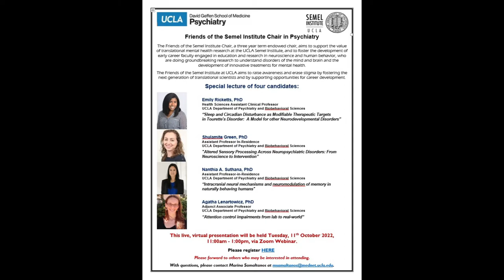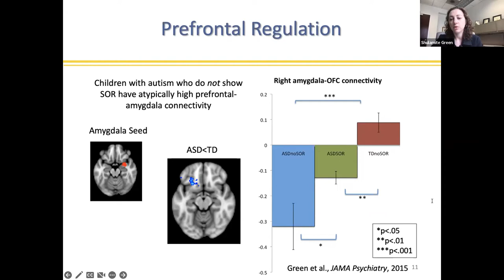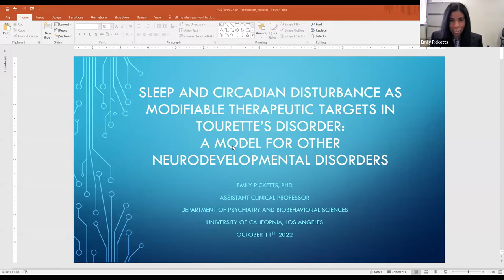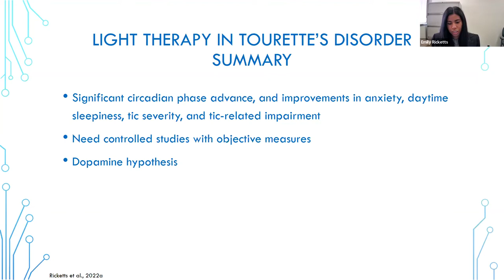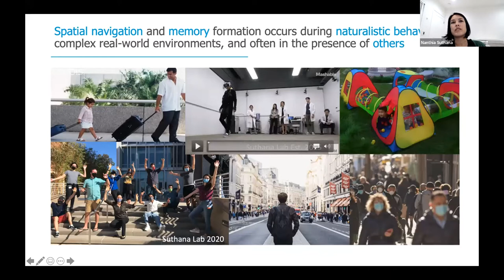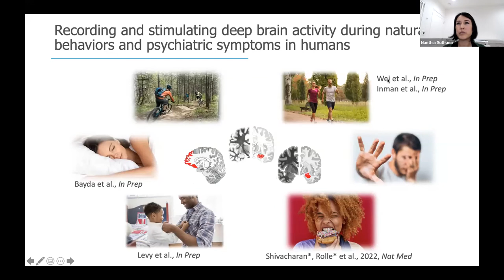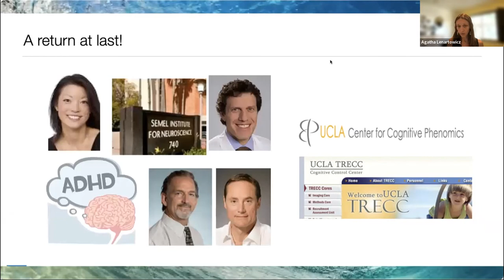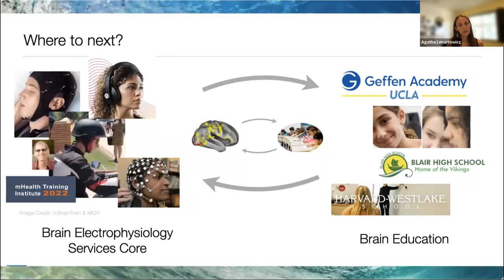2022-10-11, Friends of the Semel Institute Term Chair in Psychiatry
Friends of the Semel Institute Term Chair in Psychiatry

The Friends of the Semel Institute Chair, a three year term endowed chair, aims to support the value of translational mental health research at the UCLA Semel Institute, and to foster the development of early career faculty engaged in education and research in neuroscience and human behavior, who are doing groundbreaking research to understand disorders of the mind and brain and the development of innovative treatments for mental health.

The Friends of the Semel Institute at UCLA aims to raise awareness and erase stigma by fostering the next generation of translational scientists and by supporting opportunities for career development.

Shulamite Green, PhD
"Altered Sensory Processing Across Neuropsychiatric Disorders: From Neuroscience to Intervention”
Emily Ricketts, PhD
“Sleep and Circadian Disturbance as Modifiable Therapeutic Targets in Tourette's Disorder:  A Model for other Neurodevelopmental Disorders”
Nanthia Suthana, PhD
“Intracranial neural mechanisms and neuromodulation of memory in naturally behaving humans"
Agatha Lenartowicz, PhD
“Attention control impairments from lab to real-world”